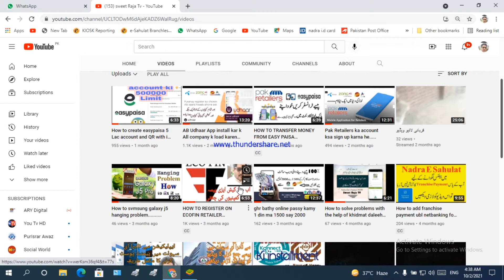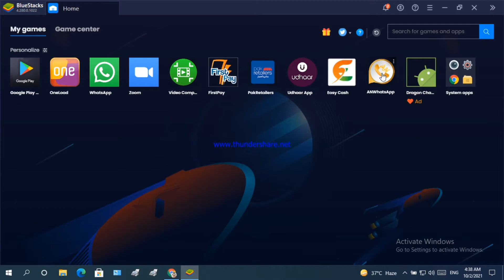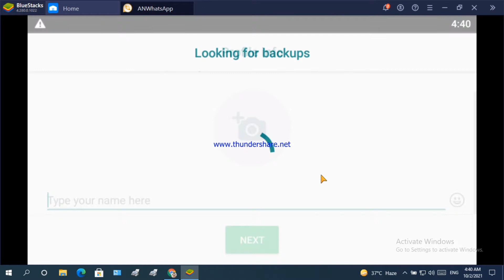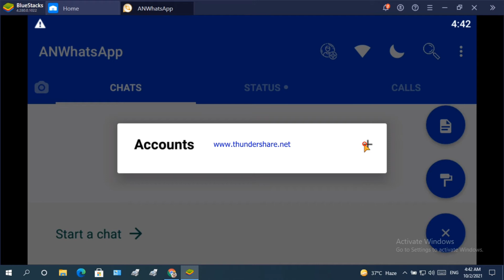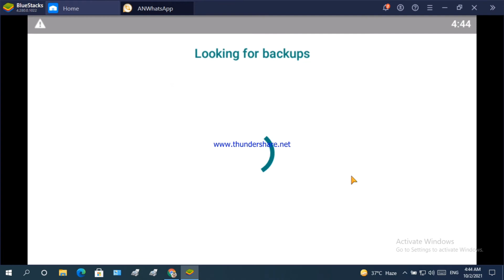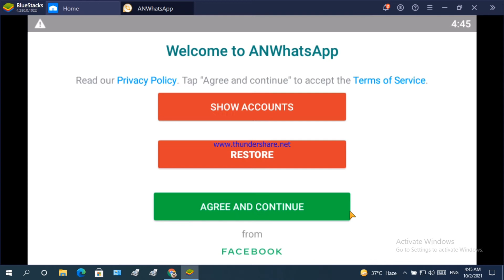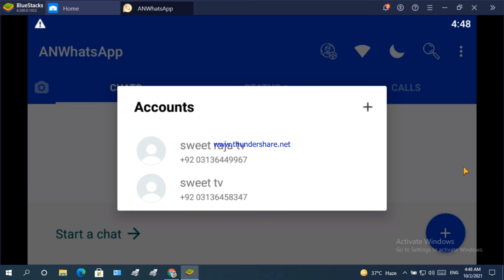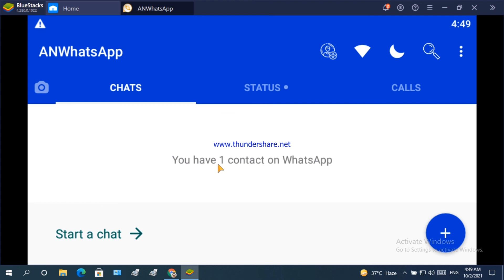whatsapp l How TO Ab Whatsapp Aik pe 5 numbers Chalen Gay